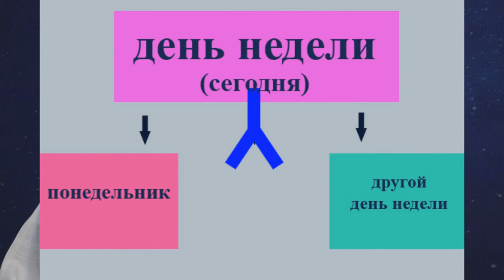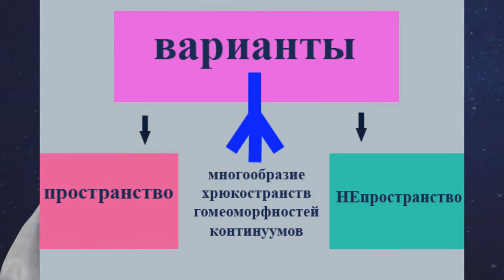Логика закон исключения третьего Катющик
логика, "закон логики", "закон исключения третьего ",  "закон логики", логичность, логичный, аристотель,"логика аристотеля", "формальная логика",